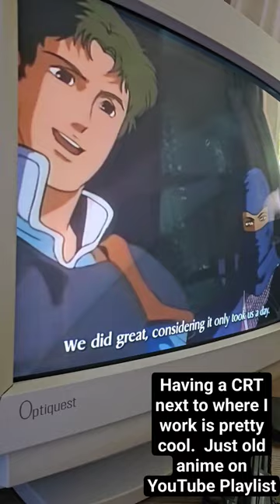Anime on CRT